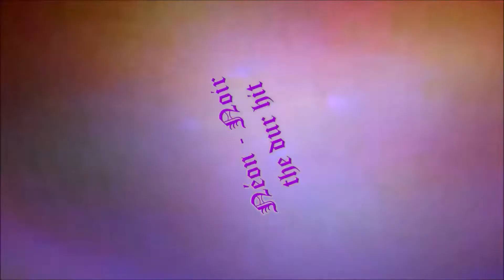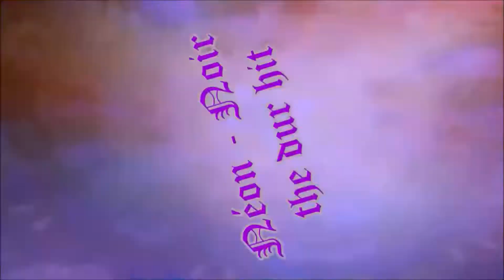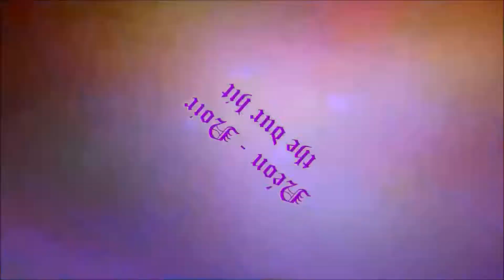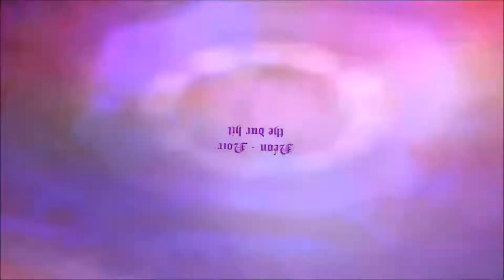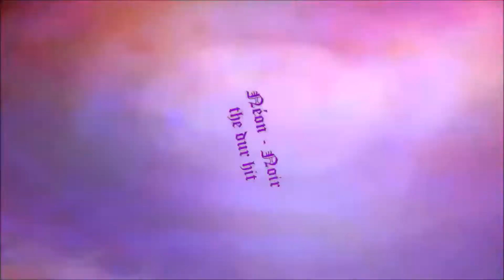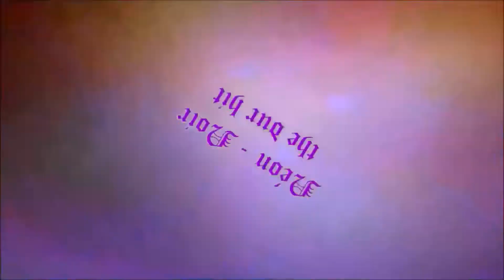NEON NOIR 333 - the dur hit ! * prod 2021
production NEON NOIR 333
MASTER SOUND 2021
" the dur hit ! "